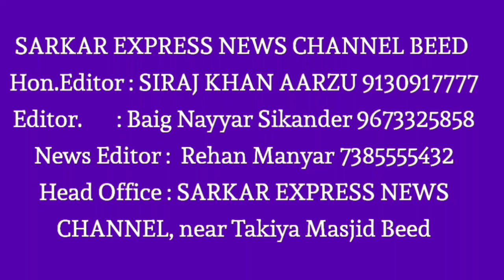धारूरच्या अरुंद घाटात सुरुच आहे अपघाताची मालीका,वाहन चालक जीव हातात घेऊन प्रवास करत आहे